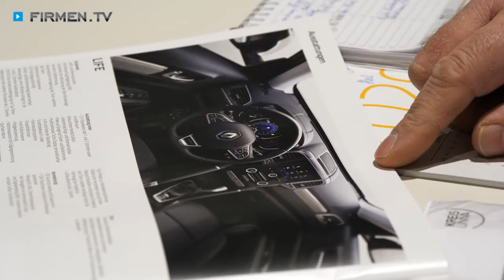M+B Automobile GmbH in Lünen – Ihre Kfz-Werkstatt für Autos von Renault & Dacia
Zu M+B Automobile GmbH in Lünen, Ihrer Kfz-Werkstatt für Autos von Renault und Dacia, finden Sie ein ausführliches Porträt